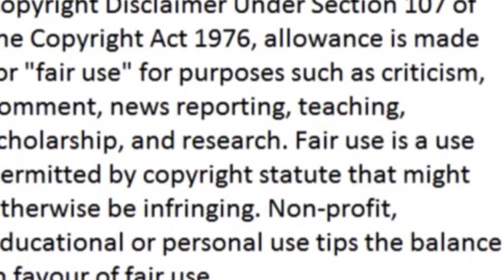Top 5 female South African Celebrities Taking Over The Alcohol Industry | Trending Now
The top 5 Female South African Celebrities Taking Over The Alcohol Industry.

Actress Enhle Mbali took to Instagram to spill the beans on the inside of her marriage.